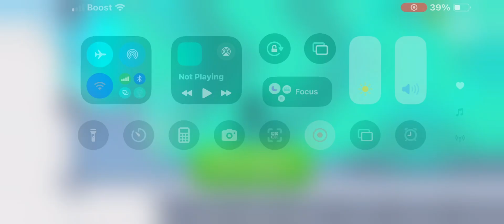French United Cup | Full Tournament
This has nothing to do with Fifa